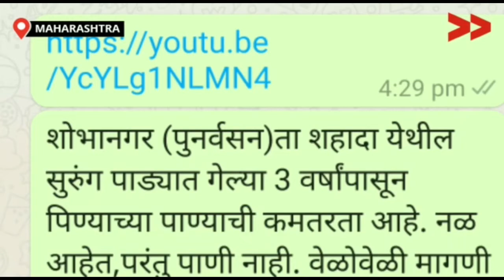IMPACT | पानी की समस्या से मिली आज़ादी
जिला नंदुरबार के शोभनगर स्थित सरदार सरोवर परियोजना पुनर्वास कॉलोनी में पिछले तीन साल से पेयजल की समस्या बनी हुई है जिससे करीब 300 लोग प्रभावित है। समुदाय द्वारा यह प्रश्न पूछे जाने के बाद सामुदायिक संवाददाता चेतन साल्वे ने इस मुद्दे पर एक वीडियो बनाया। उन्होंने संबंधित ग्राम सेवक को पत्र लिखकर और व्हाट्सएप के जरिए से विडियोभेजा। व्हाट्सएप ग्रुप एसएसपी राइट टू रिहैब में सरकारी अधिकारी, मीडिया प्रतिनिधि और सामाजिक कार्यकर्ता भी शामिल हैं। सकाल अखबार ने यह खबर दी। इस वीडियो को दूसरे व्हाट्सएप ग्रुप्स पर शेयर कर माहौल बना दिया। और लगातार इस मुद्दे को उठाया।

Community Correspondent Chetan Salave, reports from  Nandurbaar,  Maharashtra for Video Volunteers.